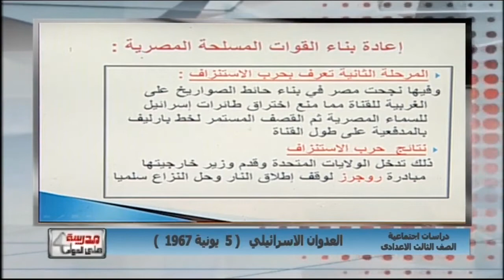دراسات 3 إعدادي حلقة 4 ( العدوان الاسرائيلي 5 يونيه 1967 م ) د إيلاريه عاطف زكي 27-02-2019